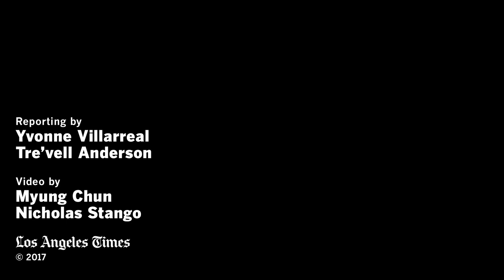Emmys 2017: O-T Fagbenle Of "The Handmaid's Tale" | Los Angeles Times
O-T Fagbenle Of "The Handmaid's Tale" at the Emmys 2017.